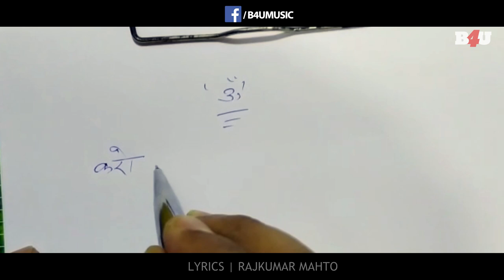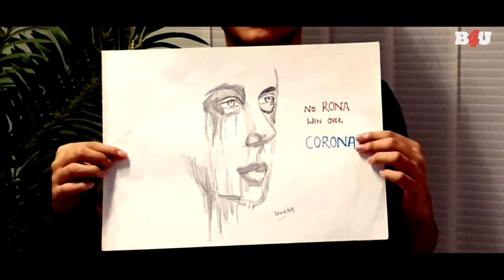Karo Na - Corona Song | Abhijeet Mishra | Corona Awareness | B4U Music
B4U Team: Zubair Khan, Sanchari Bose